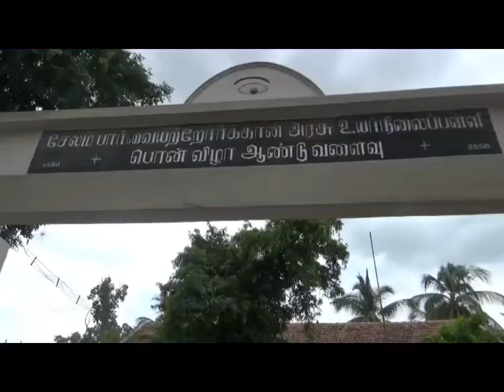சேலம் அம்மா மக்கள் முன்னேற்ற கழகம் சார்பில் மதிய உணவு வழங்கினார்கள்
சேலம்

குழந்தைகளுக்கு அன்னதானம் வழங்கி அம்மா மக்கள் முன்னேற்ற கழகத்தினர்

அம்மா மக்கள் முன்னேற்றக் கழகத்தின் பொதுச் செயலாளர்
 அவர்களின் 61வது பிறந்த நாள் விழா தமிழகம் முழுவதும் வெகு விமர்சையாக கொண்டாடப்பட்டு வருகிறது இந்த நிலையில் சேலம் செவ்வாய்பேட்டை பகுதியில் உள்ள பார்வையற்றோர் சிறப்பு பள்ளியில் சின்னம்மா அவர்களின் 61வது பிறந்த நாள் விழா கேக் வெட்டியும் பள்ளி குழந்தைகளுக்கு மதிய உணவு வழங்கும் கொண்டாடப்பட்டது இந்த நிகழ்ச்சியில் சேலம் மாநகர் மாவட்ட செயலாளர் se வெங்கடாசலம் அம்மா பேரவை செயலாளர்  வேலுமணி மற்றும் திரளான மகளிர் அணி நிர்வாகிகள் இளைஞரணி நிர்வாகிகள் மாணவர் அணி நிர்வாகிகள் கலந்து கொண்டனர்